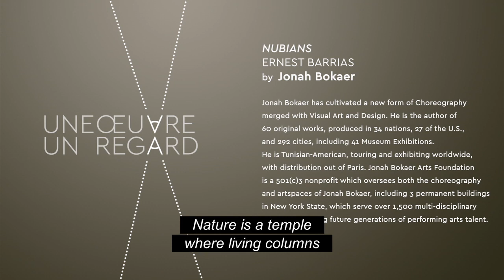Jonah Bokaer - "Nubians" by Louis Ernest Barrias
Jonah Bokaer has cultivated a new form of Choreography merged with Visual Art and Design. He is the author of 60 original works, produced in 34 nations, 27 of the U.S., and 292 cities, including 41 Museum Exhibitions. He is Tunisian-American, touring and exhibiting worldwide, with distribution out of Paris. Jonah Bokaer Arts Foundation is a 501(c)3 nonprofit which oversees both the choreography and artspaces of Jonah Bokaer, including 3 permanent buildings in New York State, which serve over 1,500 multi-disciplinary artists, supporting future generations of performing arts talent.